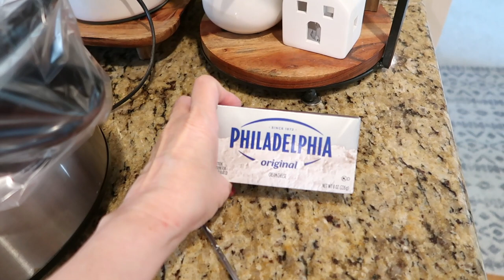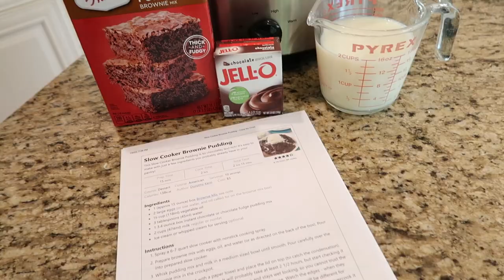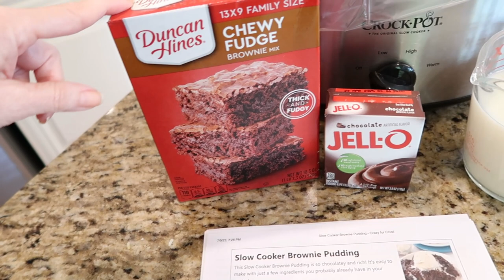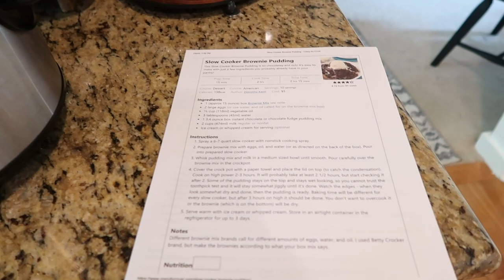SUMMER LOVING CROCKPOT RECIPES ☀️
FROM TODAY'S VIDEO
MIXING BOWLS
CUTTING BOARD
CROCKPOT LINERS

CROCKPOT RANCH CHICKEN AND PASTA
3 boneless chicken breasts
2 T dry ranch seasoning
chicken broth
FRESH SPINACH
spaghetti noodles
8 oz cream cheese
SEASON CHICKEN AND LAY IN CROCKPOT.  ADD DRY RANCH DRESSING MIX AND GARLIC POWDER IF DESIRED.  YOU CAN ALSO ADD SOME RED PEPPER FLAKES.  COOK FOR 4 HOURS ON LOW.  ONCE DONE SHREDD CHICKEN ADD SPINACH AND NOODLES. ADD ROOM TEMP CREAM CHEESE AND MIX WELL.  COVER FOR 10 MINUTES UNTIL SPINACH WILTS.  ADJUST SEASONING AND SERVE.

💗 UNTIL I SEE YOU IN THAT NEXT VIDEO, I HOPE YOU LOVE THE LIFE THAT YOU HAVE, BE KIND TO EACH OTHER,  STAY SAFE AND I WILL SEE YOU AGAIN SOON!